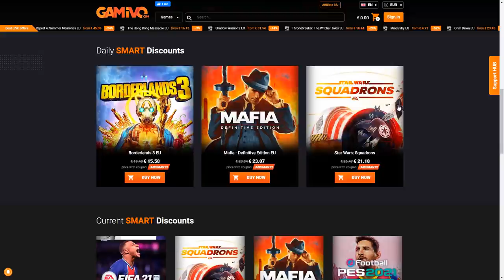UŠAO SAM U HALLOWEEN BUNDEVU I PRONAŠAO OVO! :O (Džungla)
(KORISTITE KOD ''50N3'' ZA -3% POPUSTA)